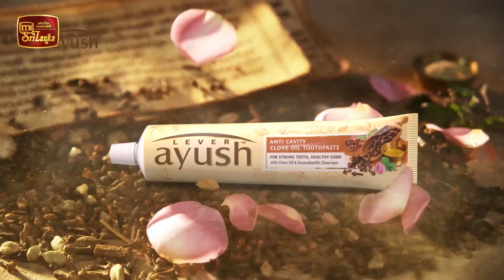Giridevi | Episode 61 - (2020-10-25) | ITN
Giridevi | Episode 61